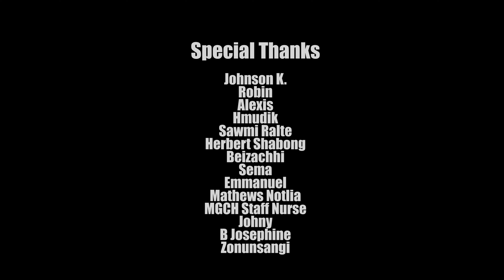Maylene | Nicky B.Nh | Royal Hlychho | Jojinx Parker - Chhiezao Ma I? Ft (Ot-Strings & Co) OMV 4K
Videography - Lopez Video Production
Beat & Recording - Jojinx Parker
Script - Andy

                    He video he channel hrola upload pasaipa chavei.

Lyrics

Pre Hook

Hmipha nâ eikiah lia nâhnia la.
Chhielei ei kiah lia yha bao la.
Cha² châ pahnâ heih sala
Ei kiahlia naphana zy palâ la.

Hook

Royal Hychho

A riarô ngahla chavei la y, apha la y a hnazô.
Ei thlahlô chhâla ei kyhpachâna hi tha tlô.
Eima class lia avaw kiah
Tahmâ no eivâ hnia
Bei ei chho asia
A riarô piezie ângia
Avaw pahneih ângia
Na y nadâh, ei kho na dâh
Na riarô nâ piezie eimo ala atloh.
Eidao abest dress âtao.
Keidao nâ ngia sao sao.
Ei hro hi a leilô
Nâ deikua la ei lôsôh.

Hook

Jojinx Parker

Ziza... Roh pahâ pa cha ei cha hâ.
Na riarô phana zy châ hmô hra pi.
Hmi pha.. Na viakao roh pahâh eipa hnâ
Eipahno kei nasie saita khô va chi.
Phei pali moh mapi..
Haiva bie zo va chi.
Kei he na Moh la hi
Ei y chhô la Lo va chi.
Na samie nata
Eipalôh na la...
Zawpi zasâh liata Ta hra na...
Na vo rôh ngiana nata na Pha na kha.
Keima lá âheih ta na ka ha la.
He tahi ei y nata eipa ngiasa.
Eisie nawva taihta pa via hra na.
Chapawsaw eitah thei khao vâ ma hih..!!!??
Eichâ na taih eimy chhiezao ma i!!???
Ei thawh ma â daih ma ei zaoh ma khi!!!
Âhmia chhyna lia eina pa pao ha chi.

Hook

Royal Hlychho

Eiku a rua
Ei palôh a bua
Tahma eicha hrua
Ei kyhpachâna bie eivaw phuah
Na hmao saih nai zualua
Tahma ei phuah zualua
Lôlie vâsâ ei tao.
Kheihta ei tao aw?
Na reih ka chei mara reih
Mâ tyhna va Siaha khih mara rah
Eicha hlâ aw ei kyhpachâna bie
Mâh chei byuhvei hmo sai pie
Ei kialia na y khiah, ei palôh abua
Ei reihka cheih abua
Naku na phei na mo
Â pazaona dâh a do.
Ei palôh â chatho
Ei châna Hlychho
Kyhpachâna bie eicha chho
Ei dao a best dress â tao

Hook